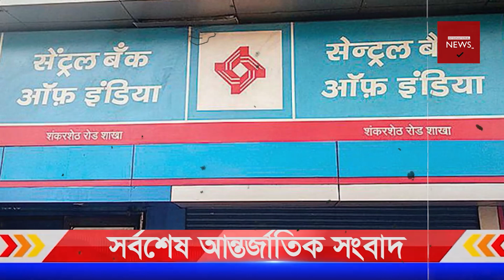এই মুহূর্তের আন্তর্জাতিক সংবাদ | ২৩/১০/২০২১ | যা চলছে পুরো কাশ্মীরে | ক্ষে'পেছে চীন সরকার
আন্তর্জাতিক সংবাদ Today 23 Oct'21 bangla news আন্তর্জাতিক খবর antorjatik sambad তালেবান আজকের খবর আফগান আপডেট খবর  বিশ্ব সংবাদ  international news today bangla bbc তালেবান আফগান ইসরাইল ফিলিস্তিন ভারত পাকিস্তান মার্কিন ইরান তুরস্ক

Security has been beefed up in Kashmir and Jammu. Pak is kill'ing our people, trying to divide us: LG. Bank of India opens first branch in Ladakh Al-Qaeda commander ki'lled in drone str'ike in Syria

#​InternationalnewsBangla